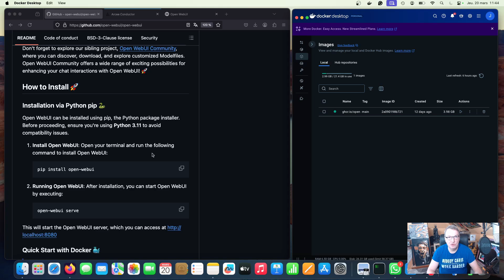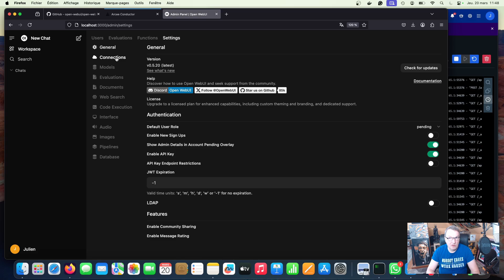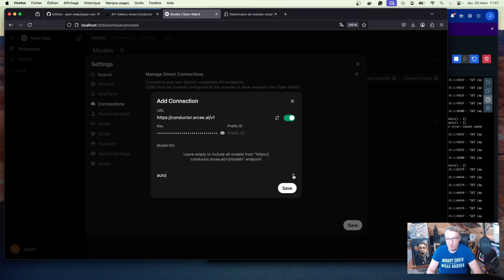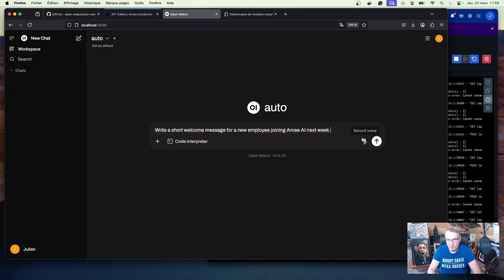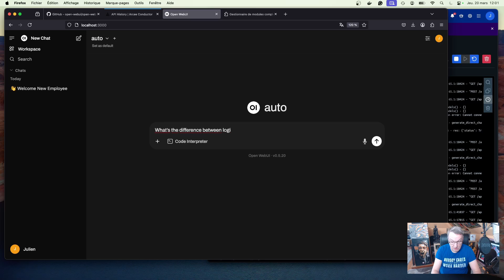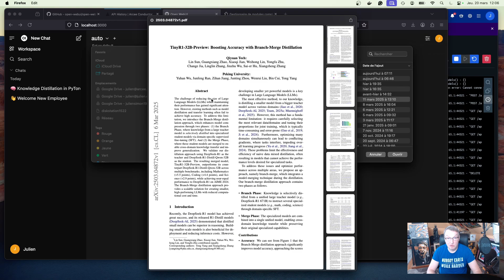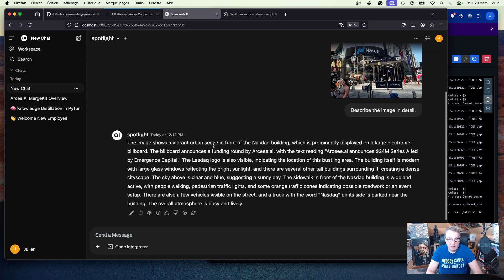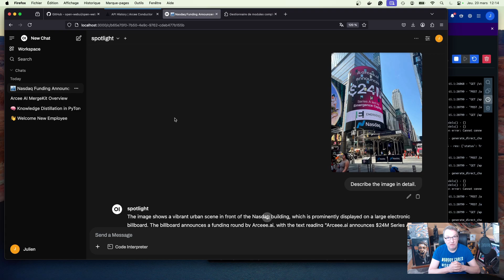Model routing with Open WebUI and Arcee Conductor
In this video, we show you how to add Arcee Conductor to the popular Open WebUI chat interface. This allows you to use all of Open WebUI's powerful features (files, RAG, and more) while making sure you use the best and most cost-effective SLM/LLM for each prompt. First, we install Open WebUI from scratch, and configure it to send inference requests to Conductor. Of course, we will run some examples to demonstrate seamless integration!